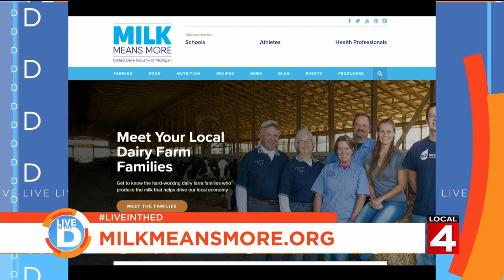Live in the D: Fresh recipes for National Dairy Month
Get through the summer with some fresh new recipes that include one special ingredient.